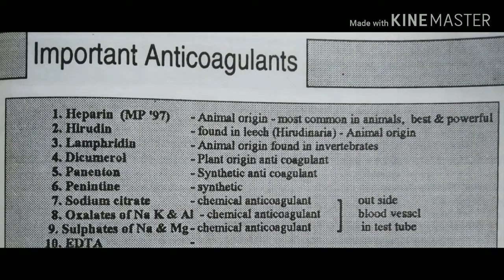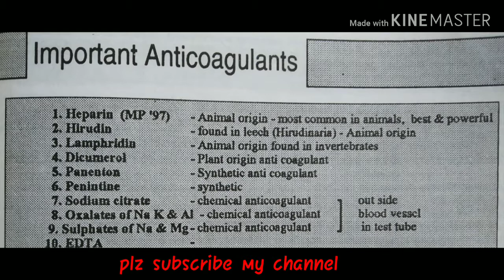IMPORTANT ANTICOAGULANTS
Anticoagulants